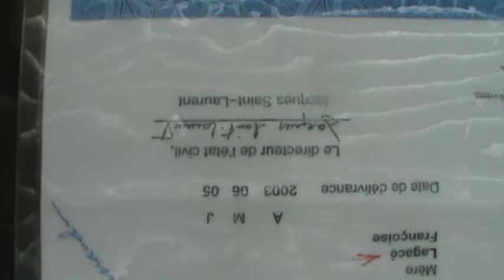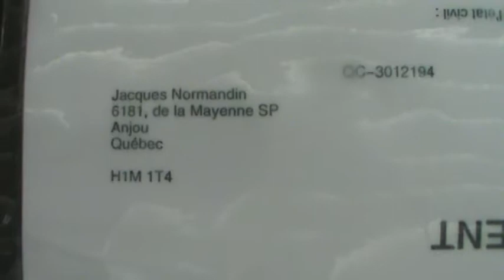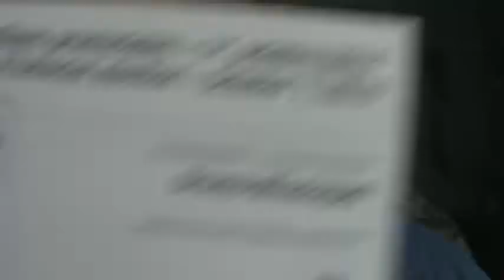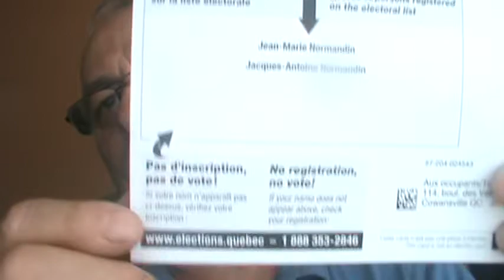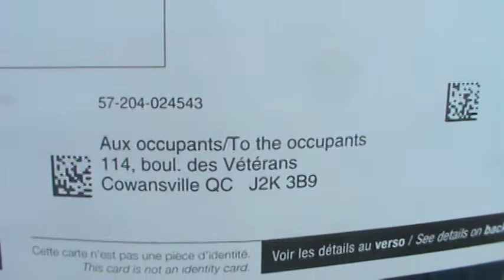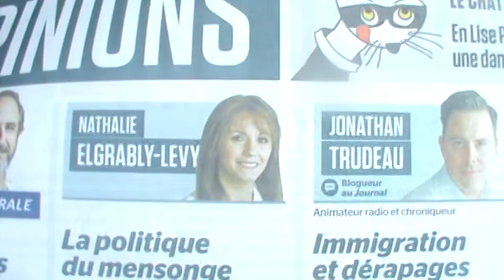Je vais annuler le vote d'élection Québec le 1 octobre 2018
Je vais annuler le vote d'élection Québec de l'occupant inanimé la personne physique et personnalité juridique sujet de droit dénommée du pseudonyme Jacques-Antoine Normandin sans immatriculation d'assurance sociale identifié sans date de naissance, sans inscription de naissance, sans le vidimus du Directeur de l'état civil conjugal ou non conjugal sans que je représente. Seul le pseudonyme Jacques-Normandin nas 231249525RI sans permis de conduire, sans assurance maladie et sans droit était autorisé à voter par son représentant autorisé Jacques-Joseph-Pierre-Antoine: Normandin Cour du Québec # 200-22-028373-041 et Cour municipale de Montréal # 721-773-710. Je vais voter sans que la loi m'autorise à voter. Je vais donc voter à la place, au nom et pour le compte de la personnalité juridique le pseudonyme Jacques-Antoine Normandin identifié exclusivement comme étant l'occupant de sa seule pièce d'identité le 114 boulevard des Vétérans, Cowansville Pays 1991 Québec J2K 3B9 identifié chez les scrutateurs électoraux, le 1 octobre 2018 pour la personnalité juridique que je représente selon le bulletion hors la loi et hors constitution, RLRQ 1991 c. CCQ-1991 art 1 et RLRQ 1975 c. C-12 article 1 et RLRQ 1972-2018 c-L-0.2 article 1 (J) et LRC 1985 c. C-46, artilce 223 (1). monsieur Antoine